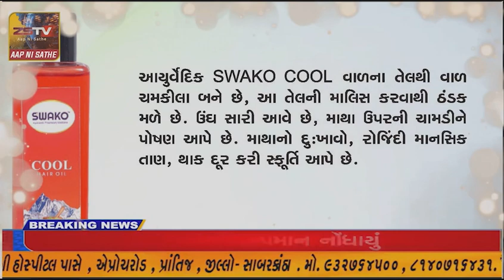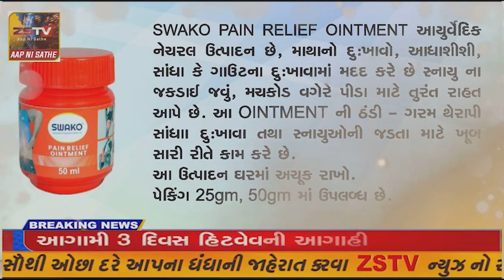વિજાપુર રોટરી ક્લબ ખાતે ખેતીવાડી નિવૃત કર્મચારી મંડળ નો સ્નેહમિલન તેમજ ઈનામી વિતરણ કાર્યક્રમ યોજાયો